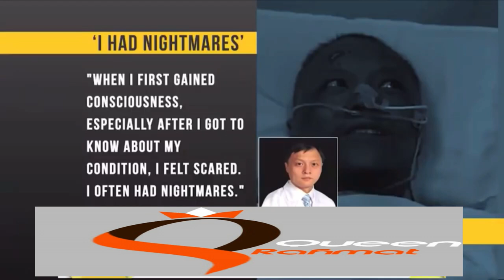2 CHINESE DOCTORS TURN BLACK AFTER COVID 19 RECOVERING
2 DOCTORS FROM WUHAN TURN BLACK AFTER RECOVERING FROM CORONA VIRUS